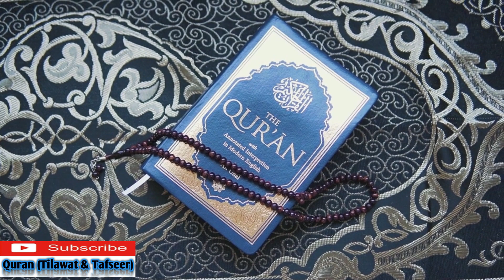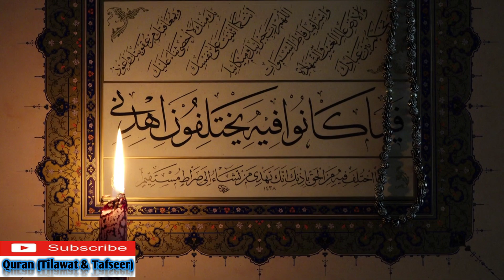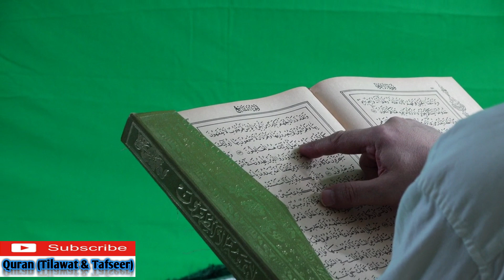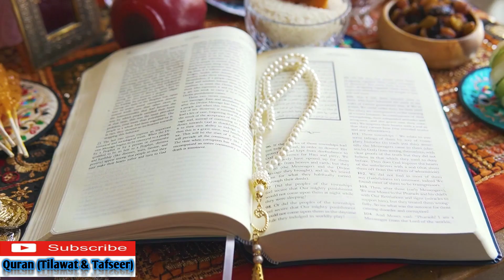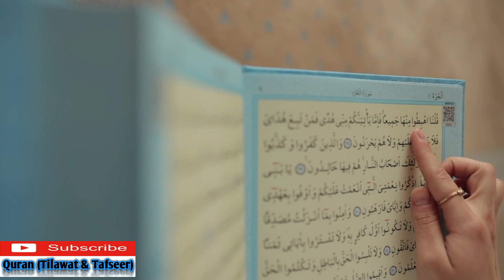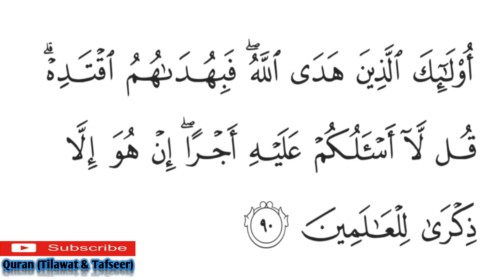Surah Al Anaam Ayat Num 79 to 90 Tarjma O Dars E Quran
درسِ قرآن
سورۃ الانعام آیت 90 to 79
بعد از نماز عشاء
مولانا فیض اللہ مدنی
جامع مسجد اہلسنت والجماعت بازار والی
ہرنولی ضلع میانوالی
درس قرآن
سورۃ الانعام
سورہ الانعام
سورہ الانعام ترجمہ و درس قرآن و تفسیر
سورہ الانعام آیت 6
surah al anaam ayat 80
surah al anaam ayat 81
سورہ الانعام آیت 7
surah al anaam ayat 82
سورہ الانعام آیت 80
سورہ الانعام آیت 90
سورہ الانعام آیت 81
سورہ الانعام آی11
surah al anaam ayat 83
surah al anaam ayat84
surah al anaam ayat 85
surah al anaam ayat 86
سورۃ الانعام آیت 68
سورۃ الانعام آیت 7
سورۃ الانعام آیت 8
سورۃ الانعام آیت 9
سورۃ الانعام آیت 10
سورۃ الانعام آیت 11

daily dars e quran
al quran
quran
tarjma
tarjma o tafseer
surah Yasin
surah al rahman
surah maidah
learn quran
quran learn
quran recitation
quran recite
recite quran
ڈیلی درس قرآن
القرآن
قرآن
ترجمہ
ترجمہ و تفسیر
سورہ مائدہ
سورۃ مائدہ
سورہ المائدہ
سورۃ یوسف
سورۃ یس
سورہ الواقعہ
سورہ یس
سورہ رحمن
سورہ الرحمٰن
تلاوت قرآن
تلاوت
ترجمہ و درسِ قرآن